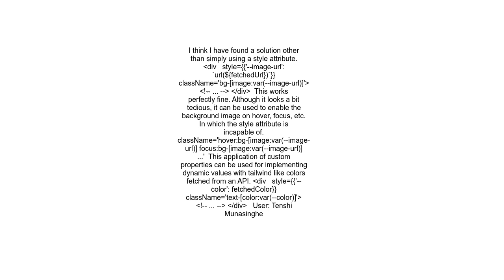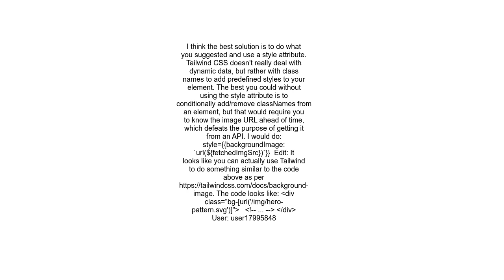Background image in tailwindcss using dynamic url React js